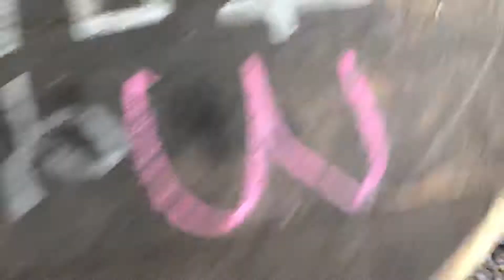販売中 ワイン樽 蓋 鏡板 カンナ掛け 仕上がり 効果 状況 動画 diy テーブル カフェ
販売中の中古樽鏡板にカンナを掛けてみた動画です、木材内部は良好な状態で、1ミリ程度落とせばとても綺麗になります、2ミリ落とせばホワイトオーク本来の白さも出る状態です。

使用カンナは最安値のDYIモデル電動カンナを使ってます

販売中 ワイン樽 蓋 鏡板 カンナ掛け 仕上がり 効果 状況 動画